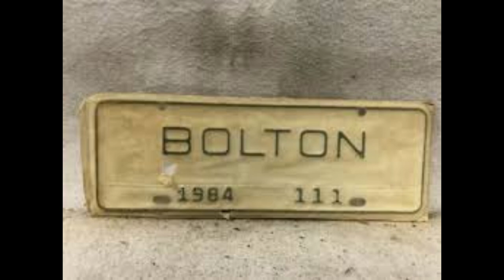THE STORY OF CLARENCE HALL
My name is Clarence Hall , I was born on august 21 1936 in Bolton North Carolina, I attended
Bolton elementary School from first grade to seventh grade,I was bus from Bolton N.C. to a
school call Armour High School witch was about Seven miles away
from eighth grade to twelfth grade where I graduated in 1955, I then valentear into the US
Armery, Wher I spent six Moth, I come back to Bolton and work with my Father and his parton
Curtis Hickman who were both Carpertor. My father died in 1956 from a massive heart attack
at the age of forty nine. Clarence and curtis work together for the next two years, In 1958
work was so slow from January 1958 until April I left Bolton nc settle down in
Baltimore Maryland, Where he got a job as a carpenter helper. working with a Company that
was all white. being from North Carolina knowing what pregness was, I lift that job after a
few Month. My next door naber got me a job working with him unloading cold off of box cars
onto a barge. Once the winter was over I was layoff. My bother in low Troy Mott got me a
job working a Milk dary call sealtest. while working at sealtest I got married in December
1968 to my Hi School sweethart Ellie Webb. I was layoff from sealtest. From there I starter
driving cab. being new in Baltimore learning the City was a bad learning exprtence. I quit
driving cab and started driving for A D Aderson cheverlay  Picking up cars and deliving Cars.
While delivering car I keep looking for a better paying job. I saw a ad in the paper at
mongomery words for a oil chanage and lub man. I applay for the job and was harried. After
 being there for about a year I was promoted to auto macantic. witch was what i love. Work
there from 1960 to 1968. I left there and open up my owen auto repair shop. In 1072 I
bought and ran my owne auto repar shop untill 2004. In 2004 I sold my auto repair shop and
retired whith is what I do now at the right old age of 86.